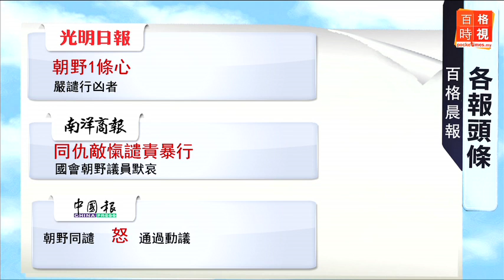百格晨報：以巴戰爭‧每小時1孩童死去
聯合國組織也表示，目前的暴力局面不可接受，21日至22日的加沙走廊每小時就有一名孩童無辜死去。